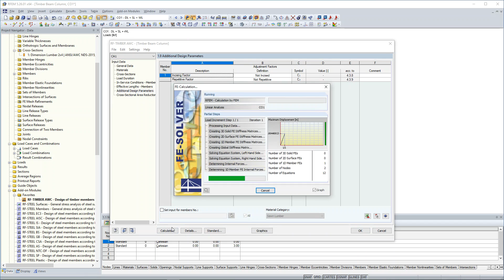[EN] KB 001714 | Progettazione di colonne di legno secondo NDS 2018 utilizzando il modulo AWC RF-...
Nell'articolo corrispondente, l'adeguatezza di un legname di 2x4 dimensioni soggetto a flessione bi-assiale combinata e compressione assiale è verificata utilizzando il modulo aggiuntivo RF-/TIMBER AWC. Le proprietà e il carico trave-colonna si basano sull'esempio E1.8 degli esempi di progettazione strutturale in legno AWC 2015/2018.